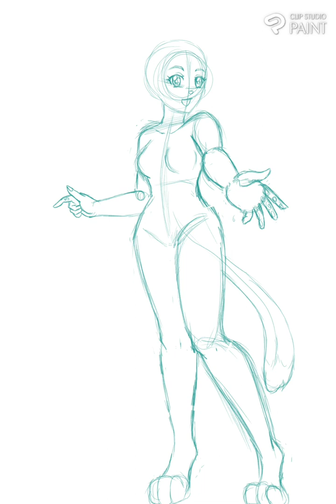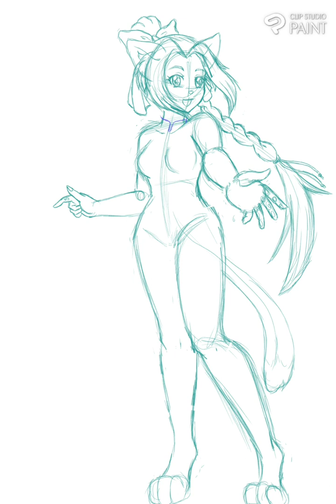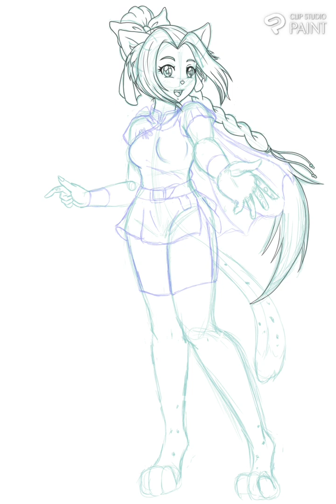Drawing my character, Mikalia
This is a sped up drawing of my character, Mikalia.